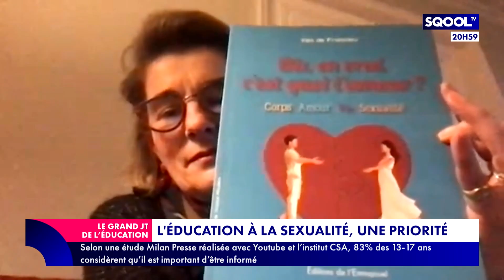Le Grand JT de l'Éducation (24/11/2022): L'éducation à la sexualité, une priorité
C'est l'une des priorités du gouvernement : mettre en place plus de cours d'éducation à la sexualité à l'école. Comment y parvenir ? En quoi est-ce primordial pour nos enfants ? Pour en parler, Virginie Guilhaume reçoit en plateau Maëlle Challan Belval, présidente de l'organisme de formation "Comitys" et en duplex Inès de Franclieu, déléguée générale de "Com je t'aime".
Prix du Goncourt des lycéens décerné à Sabyl Ghoussoub, ouverture ce vendredi du salon européen de l'éducation, bientôt une réforme du collège, menus de cantine testés et validés par les élèves... Mickäel Dorian fait le tour de "l'actu en bref".
"Symfolia", c'est le nouveau projet à découvrir à la Philharmonie de Paris. Rachel Marks, l'artiste à l'origine du projet, nous dévoile tout, en seconde partie d'émission.
Zoom sur ce nouveau réseau social qui rencontre un franc succès chez les jeunes aux États-Unis. Détails de Mickaël Dorian en fin d'émission.